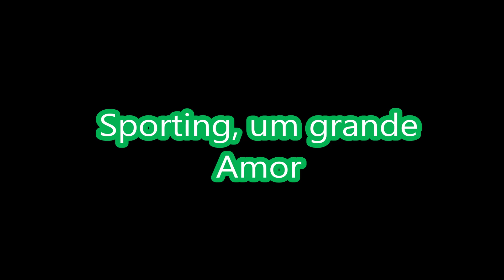Doente pelo Sporting!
Todos me chamam doente... e têm razão!!! Sporting contigo vou a todo o lado e para sempre te amarei!!